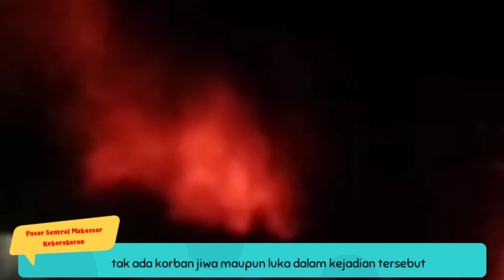Pasar Sentral Makassar‼️Kebakaran🔥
Kebakaran melanda Pasar Sentral, Kota Makassar, Sulawesi Selatan (Sulsel). Kebakaran tepatnya terjadi di sisi depan pasar di barisan pasar. Pasar Sentral Makassar terletak di Jalan K. H Ramli, Kecamatan Wajo, Selasa (27/12/2022) sekitar pukul 20.17 Wita.
Api tampak berkobar pada bagian depan pasar. Ada sekitar 100 meter panjang deretan kios yang terbakar.Hingga kini belum diketahui lebih lanjut penyebab kebakaran ini. Jumlah kios yang terbakar sekitar 899 kios pedagang ludes dilalap si jago merah.
Api yang diduga muncul dari Blok B Kompleks Pasar Sentral Makassar langsung menjalar ke kios lainnya lantaran bangunan kios rata-rata terbuat dari kayu.
Perumda Pasar Makassar Raya segera merelokasi pedagang yang terdampak kebakaran di Pasar Sentral Makassar. Data sementara disebutkan ada 931 kios blok B bagian selatan terdampak.